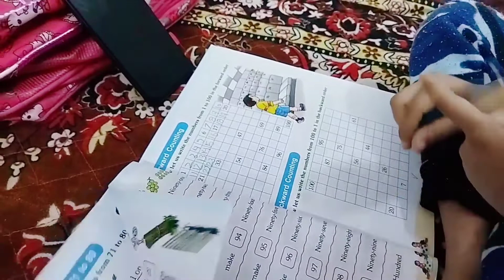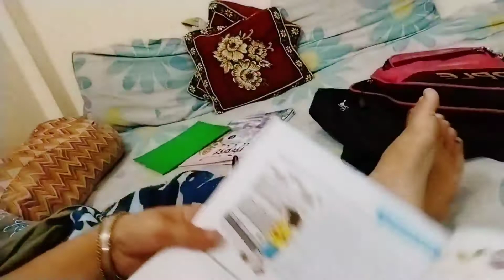Banku ko Padhana Bohat Mushkil hai | Nilu Vlog